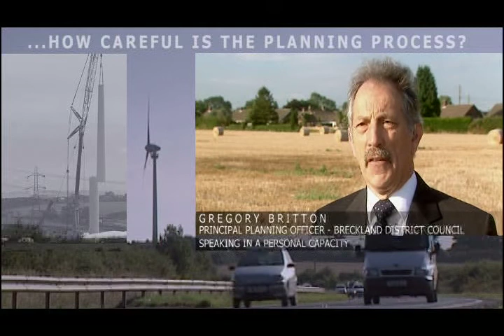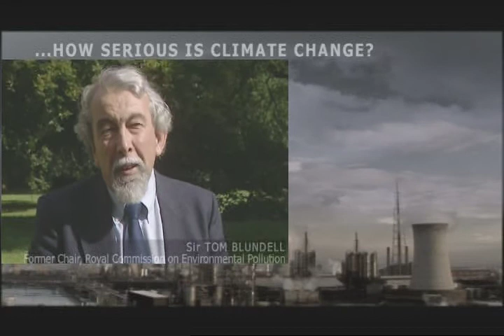Facts on wind energy: 'Wind Power in the UK' Part 8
A councillor for North Ayreshire  talks about her first visit to a wind farm, and a Breckland Planning Officer explains how complex a planning application can be.
Contributors include Sir Jonathon Porritt, CBE, Chair, Sustainable Development Commission and Mark Avery, Director of Conservation, RBSP.